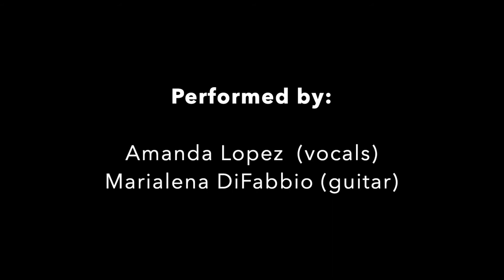Free American Girl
From "Bisland & Bly," a new musical about real-life journalists Nellie Bly and Elizabeth Bisland's historic race around the world in 1889.

Nellie Bly, stunt reporter for the New York World, has just come up with her biggest stunt idea yet: to race around the world to beat Phileas Fogg’s record from Around The World in 80 Days. She rushes into her editor’s office to pitch the idea but is turned down, all on account of it being “too dangerous” to send a woman around the world alone. Nellie fights back.

Performed by:
Amanda Lopez (vocals)
Marialena DiFabbio (guitar)